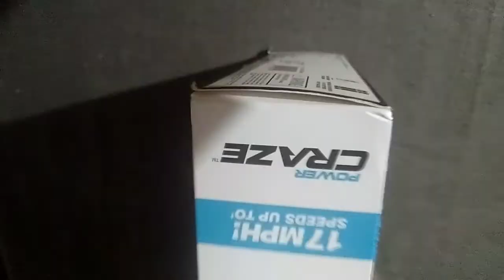Unboxing the RC Car Unboxing the power Craze